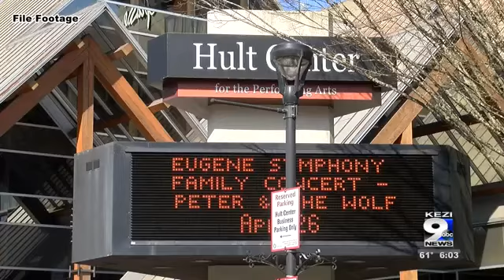Performing arts navigate changes, safety during pandemic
Theaters and orchestras large and small all have their own challenges with how to navigate and recover from lost ticket sales and empty seats.